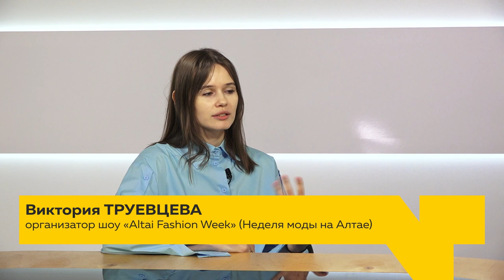"Сноска" : как и когда пройдет Altai Fashion Week (алтайская неделя моды)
На что способны алтайские модельеры и дизайнеры, и как
вообще в крае продвигаются дела в индустрии моды, особенно на фоне того, что уже как год многие зарубежные бренды покинули российский рынок. И повод поговорить об этом есть – с 7 по 9 апреля в Барнауле пройдет Altai Fashion Week, или алтайская неделя моды. Сегодня об этом и не только побеседуем с ее организаторами – Маргаритой Пикалиной и Викторией Труевцевой.

00:00 Начало
00:51 Что ждет жителей Барнаула
02:55 Есть ли что показать Алтайскому краю
03:39 Как уход брендов повлиял на производство вещей в крае
05:14 Общая тенденция для брендов Алтайского края
07:58 Дорого ли одеваться модно
08:42 Какую аудиторию ждут на алтайской неделе моды
10:07 Где будет проходить событие
10:25 Что отличает алтайского зрителя от зарубежного
11:18 Выводы о мероприятии по прошлому году
11:52 Тренды этого года
12:21 Антитренды
13:08 Подиум = повседневная жизнь?